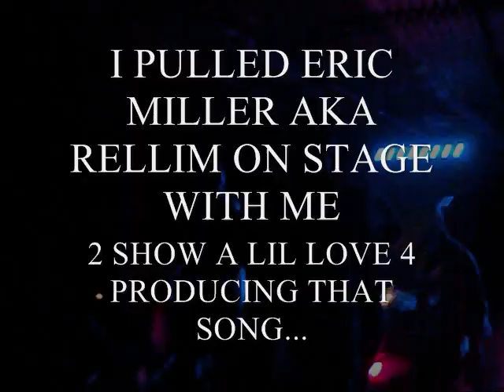COLBY BRIGHT/KU RECORDS PERFORM LIVE AT CLUB VILLIANS 2/11/12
Colby Bright & Knuckle Up Records(6 Mill, Tha Street) Perform Live at Club Villians in Houston, Tx on 2/11/12.